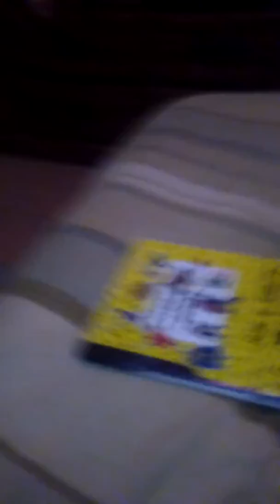My old Minecraft drawings